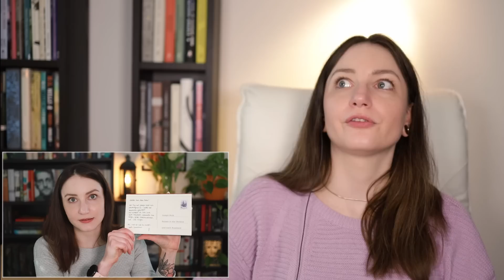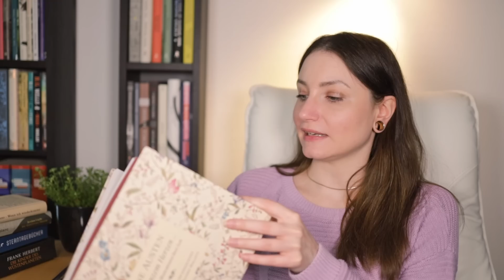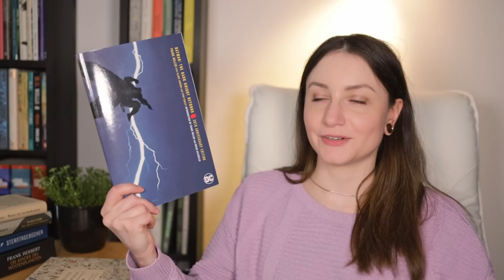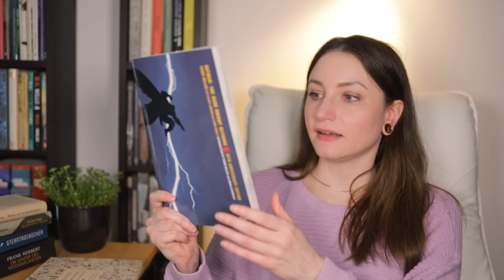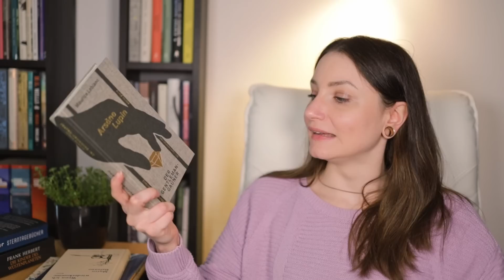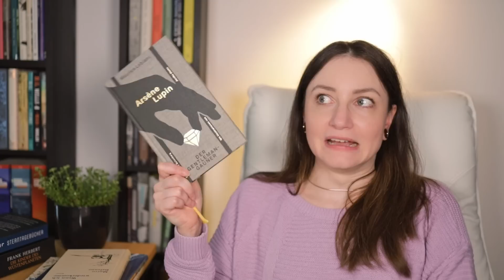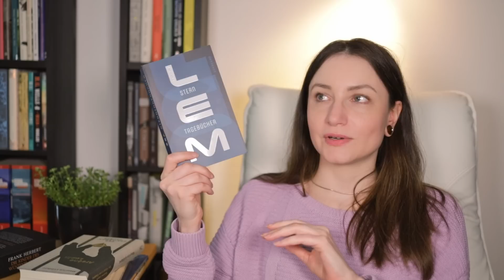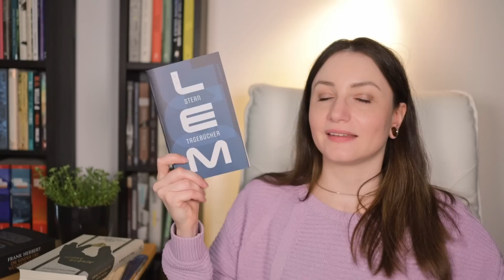Die Rache des SuB (Folge 38) | Diese Folge war hart 😩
Heute gibt es eine neue Folge meiner Lesechallenge "Die Rache des SuB" in der ich mir die Neuzugänge von März bis Mai 2022 anschaue. Neben den regulären Neuzugängen gab es im April auch noch eine Buchbestellung mit Geburtstagsgeschenken von mir für mich... Viel Spaß! 🤗

00:00  Intro
00:39  Was ist die Rache des SuB?
01:39  Neuzugänge MRZ 22 - MAI 22
17:00  Unpacking APR 22
28:55  Die ungelesenen Bücher
40:42  Zusammenfassung der Leseliste
44:19  Vielen Dank fürs Zusehen :)

▬▬▬   D I E   B Ü C H E R   ▬▬▬

Oryx und Crake - Margaret Atwood

Jane Austen - Von ganzem Herzen

The Dark Knight Returns - Frank Miller
Englisch

Die Kinder des Wüstenplaneten - Frank Herbert

Du findest meine Videos hilfreich und möchtest meine Arbeit auf diesem Kanal finanziell  unterstützen? Vielen lieben Dank! :)

Mein Bewertungssystem:
★ = Schlecht
★★ = Ok/Naja
★★★ = Gut/Empfehlenswert
★★★★ = Hervorragend